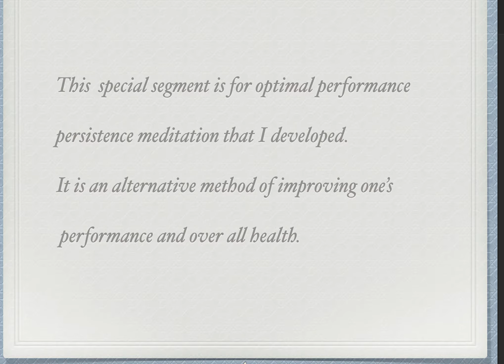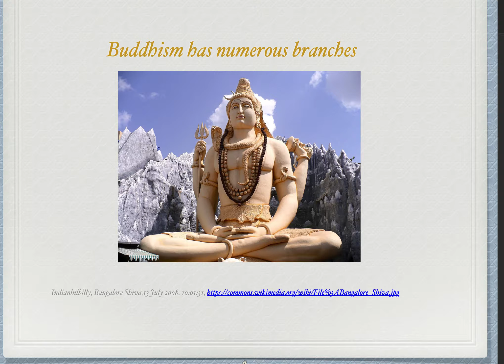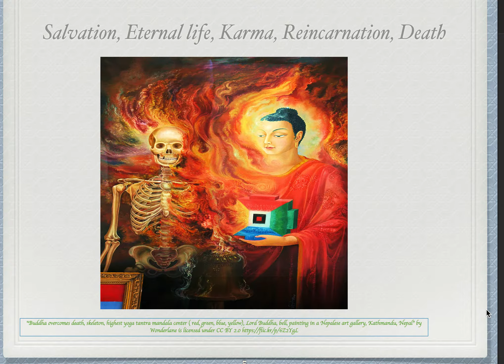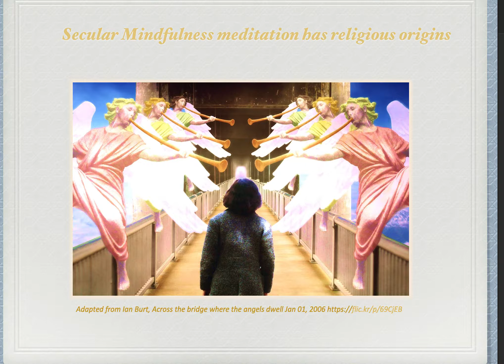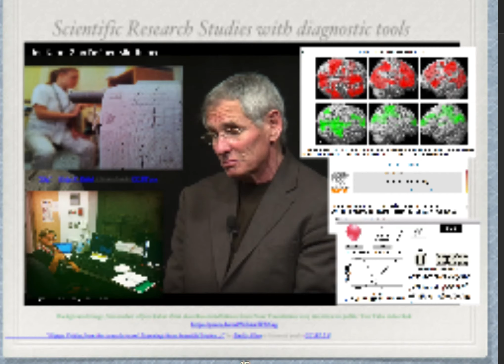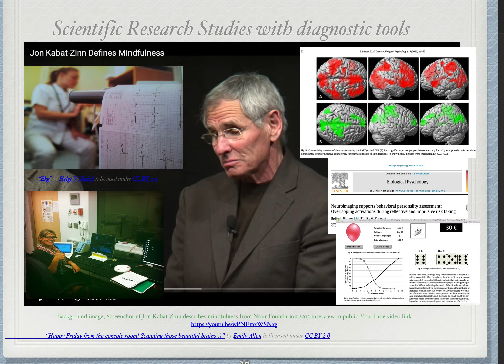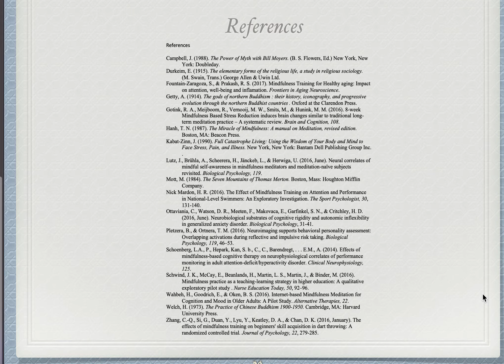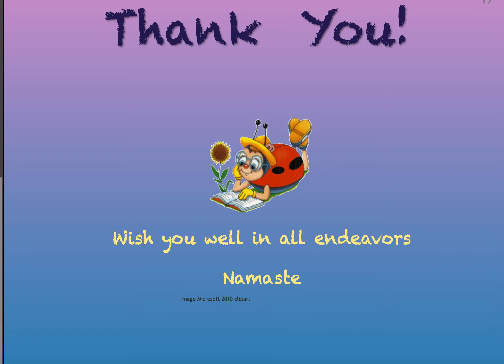Why Meditate? Background of Meditation in 10 minutes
Welcome! Thanks for stopping by.  Here is a quick in a nutshell discussion of meditation and why it is a way to enrich your mind and life.  Simple succinct descriptions borrowed from earlier research with a page of references and graphics are included for your enjoyment.  The benefits of meditation can be enjoyed by anyone yet there are certain types that have been used exclusively by persons  or corporations wanting to capitalize on the ancient practice available to anyone for free.  How one meditates is the topic of another video. Guided meditations will subsequently follow.

The Thumbnail is a photograph I took at Lewis Ginter Botanical Gardens in Richmond, Virginia area a few years ago.  To visit this location a link to the location can be seen